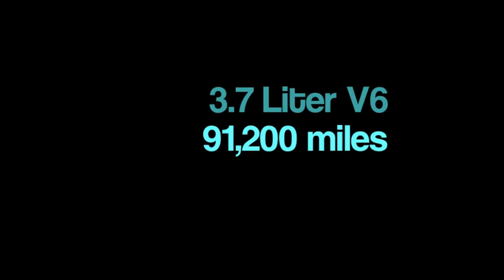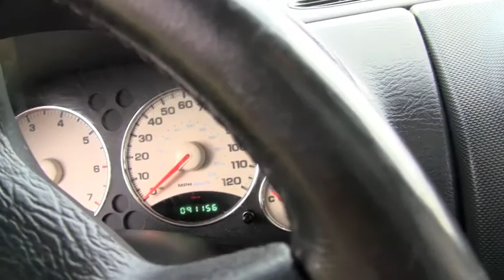Jeep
2004 Jeep Liberty $9,9000